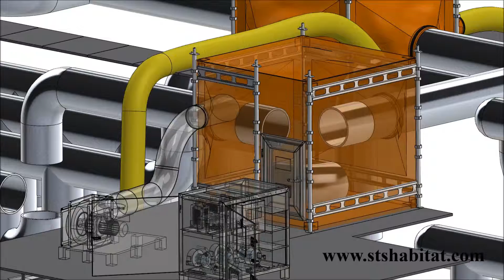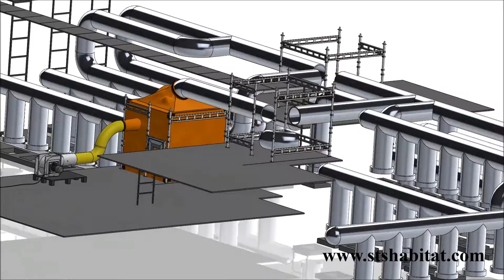Habitat welding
SolidWorks presentation